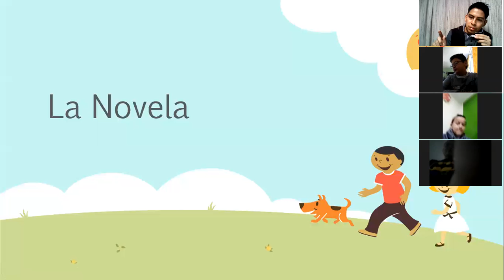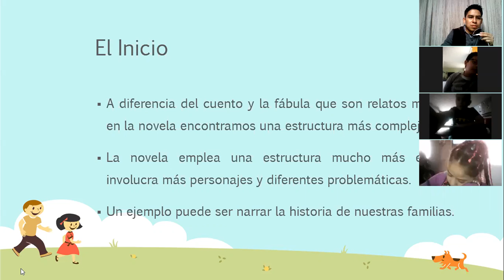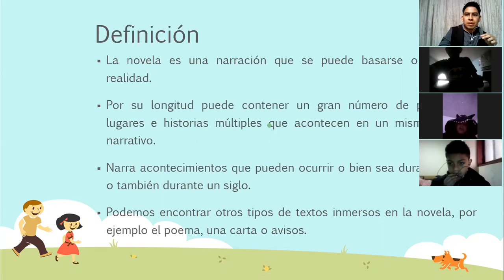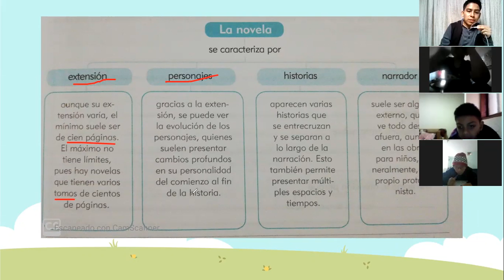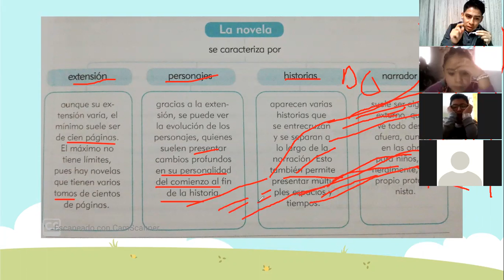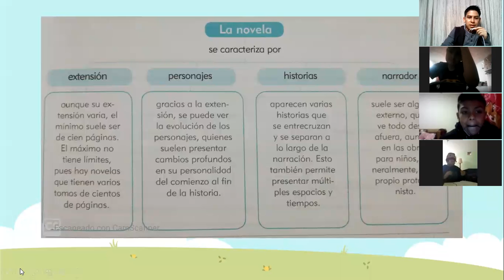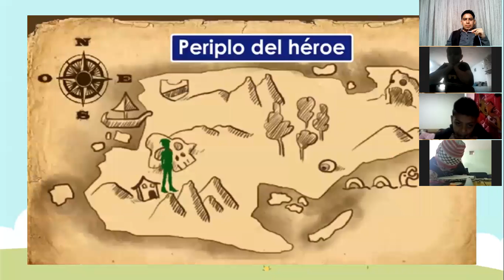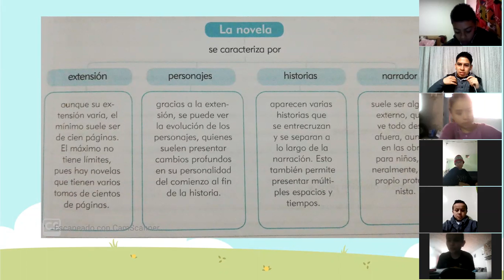Clase 7 de mayo Español Grado 5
La Novela